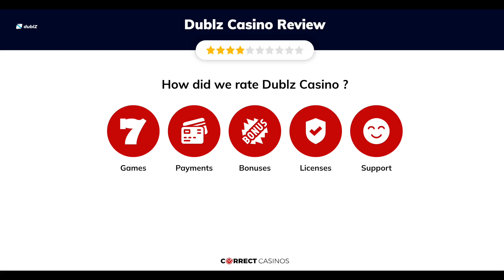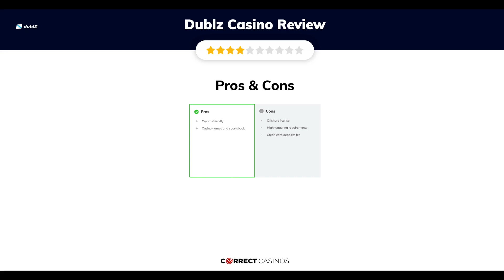Dublz Casino Review. Safe or Scam?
Dublz is an exciting betting site that joined the gambling world in 2022. It offers players a fantastic variety of gaming activities with a library of more than 4000 titles and a small sportsbook section with odds on the most popular European football championships. Additionally, newcomers and existing clients can enjoy various tempting promotions with great winning potential. But as usual, before giving our wholehearted approval, we will dig a bit deeper into the casino’s profile to evaluate its quality and level of security and share it with you.

18+ | BeGambleAware.org | Play responsibly